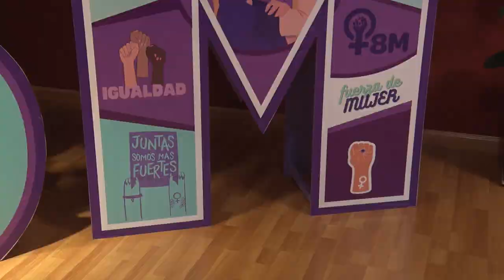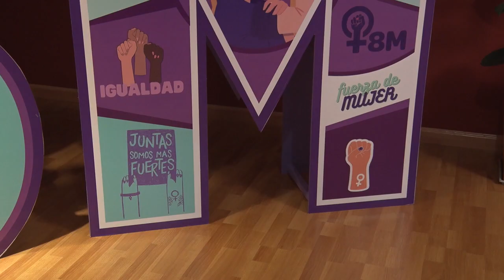ACTIVIDADES POR EL DÍA INTERNACIONAL DE LA MUJER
Desde el Área de Cultura se organizaron diferentes actividades para recordar el 8M entre ellas una serie de charlas en la sala del Cine Teatro Sporting Club, la primera de ellas orientada a la salud con el doctor Javier Tortosa, que disertó sobre la prevención del cáncer de cuello de útero. En la segunda organizada desde la Comisaria de la Mujer Paola Gómez habló de violencia de genero y familia. Durante todo el fin de semana continuarán las actividades.